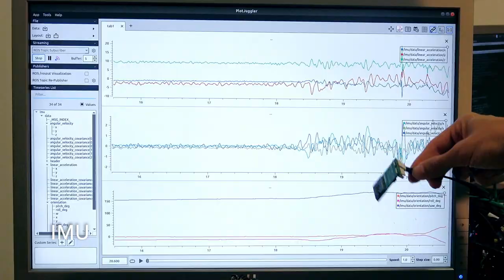Wolfgang-OP: A Robust Humanoid Robot Platform for Research and Competitions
Paper Title: Wolfgang-OP: A Robust Humanoid Robot Platform for Research and Competitions